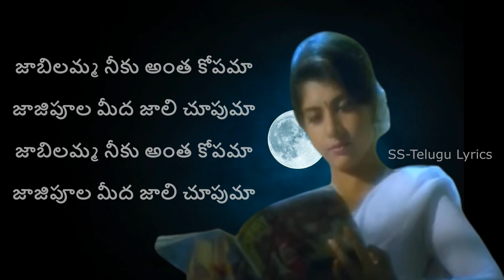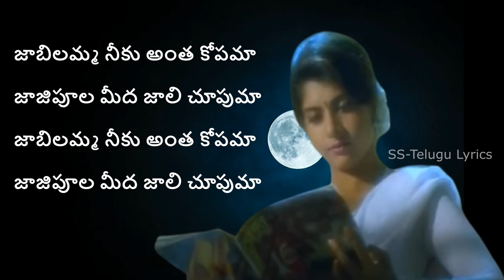song of the day - Jabilamma Neeku Antha Kopama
Pelli